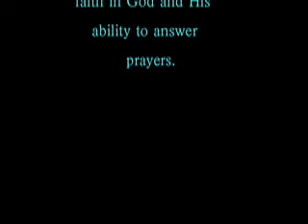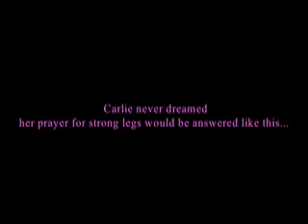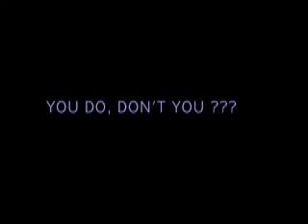Carlies Prayer.mov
story of a special needs child and her prayer for strong legs and the reply she received